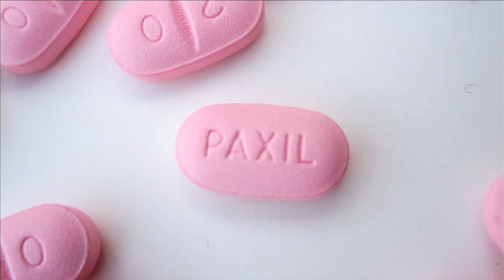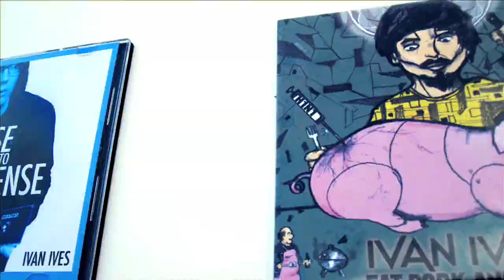Ivan Ives - "All My Life"